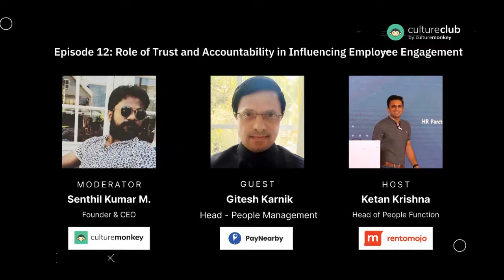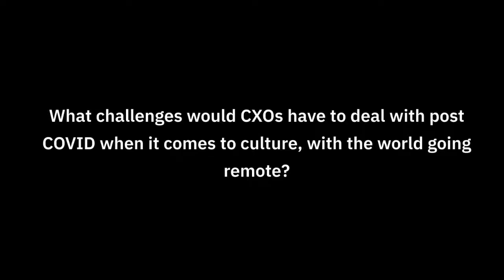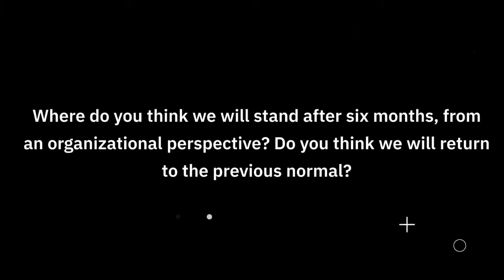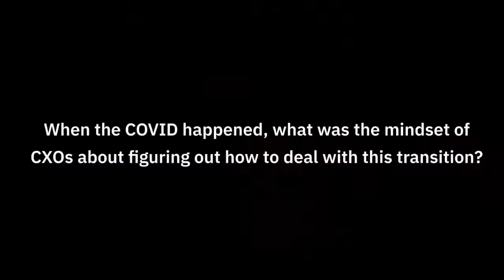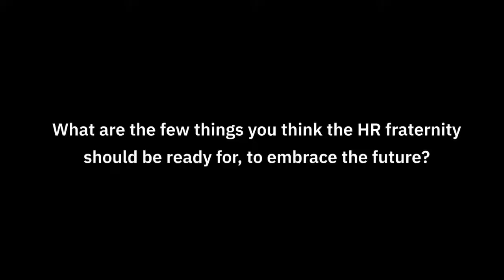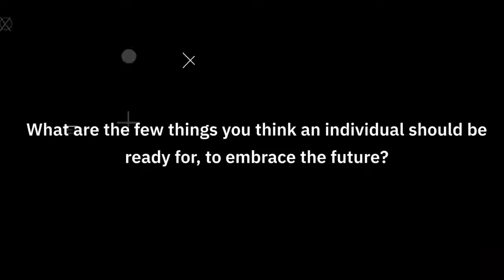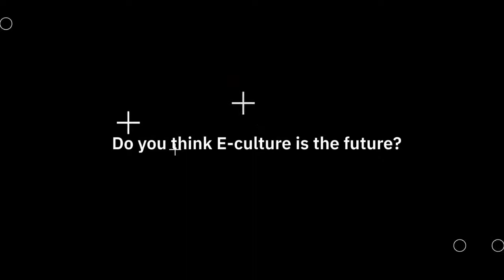Culture Club S01 E12: Role of Trust and Accountability in Influencing Employee Engagement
Gitesh Karnik has been heading the Human Resource department at Nearby Technologies Private Limited for the past year. He has also worked with companies like Tata Capital, Deutsche Bank, GE Money, Magma Fincorp, Hicare, e-Nxt Financials, Integreon, and Cyquator Technologies. Holding twenty years of experience in the field of Human Resources, Gitesh understands its nuances aptly.

Apart from that, he is a technology evangelist and has also led multiple transformational and change management projects across companies.

In this episode of CultureClub’s videocast, Gitesh, Ketan (Head of People Function, Rentomojo), and Senthil (Founder and CEO, CultureMonkey) talk about the current global situation from the perspective of company culture.

During their conversation, Gitesh points out how trust and accountability have become crucial aspects in both the company's as well as the employee’s journey. He also goes on to say these are reciprocal to each other—both employer and employee need and expect the other to trust them and be accountable for their actions.

Gitesh goes on to stress how communication is key to a better company culture. During the conversation, he also brings up a very interesting point—the true success of remote working can be determined when people work from their homes without a pandemic, and to check how productive they can be then.

This conversation touches on other vital aspects of the relationship between employee engagement and company culture. It also brings into focus the significance of the HR fraternity leveraging technology and its implementation to create improved employee experience.

Listen to the full conversation to know more about Gitesh’s views on company culture and employee engagement.

00:00 Start
00:14 Intro
08:03 Challenges faced by CXO's during COVID ?
14:20 Would we return to the previous normal after six months?
18:44 What was the mindset of CXOs about dealing with this transition?
25:23 What does this change in paradigm would mean for the HR fraternity?
31:39 What are the few things, individuals should be open to, for the future?
36:51 Do you think E-culture is the future?
40:31 Conclusion